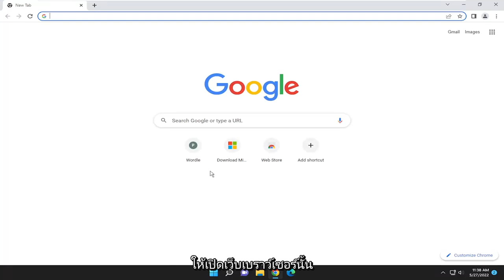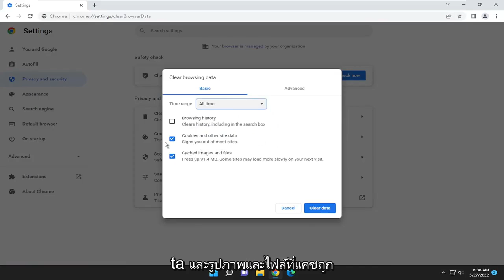วิธีแก้ไข Twitch Error 2000 ได้สำเร็จ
วิธีแก้ไขข้อผิดพลาดเครือข่าย Twitch 2000 [บทช่วยสอน]

Twitch ค่อย ๆ หาช่องทางด้วยการสตรีมสดและวิดีโอตามความต้องการ ซึ่งรวบรวมผู้ชมหลายสิบล้านคนต่อวัน อย่างไรก็ตาม ดูเหมือนว่าผู้ใช้จำนวนมากจะได้รับข้อผิดพลาด Twitch 2000 เมื่อพยายามเรียกใช้สตรีมรายการโปรด

นอกเหนือจากนั้น Twitch ทีวีเป็นบริการที่เชื่อถือได้ อย่างไรก็ตาม ข้อผิดพลาดนั้นค่อนข้างพบได้ไม่บ่อยนัก และบางครั้งอาจเกิดปัญหาขึ้นได้ รหัสข้อผิดพลาดที่นำเสนอของเราระบุว่า:

มีข้อผิดพลาดของเครือข่าย โปรดลองอีกครั้ง (ข้อผิดพลาด 2000)

เมื่อเปรียบเทียบกับข้อผิดพลาดอื่น ๆ นี่เป็นปัญหาที่แพร่หลายและส่งผลกระทบต่อผู้ใช้จำนวนมาก

กระตุกเครือข่าย 2000
ข้อผิดพลาดเครือข่าย twitch 2000
twitch 2000 network error บน chrome
แก้ไขข้อผิดพลาดเครือข่าย 2000 twitch
twitch network error 2000 ในสตรีมเดียวเท่านั้น
ข้อผิดพลาดเครือข่ายแอพ twitch 2000
แอป twitch ผิดพลาด 2000
twitch 2000 บัฟเฟอร์เครือข่าย